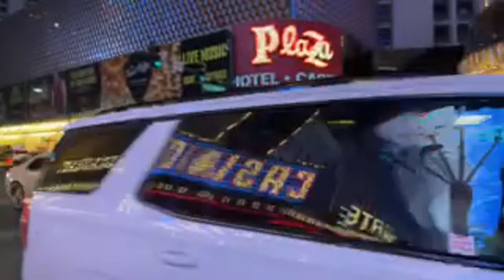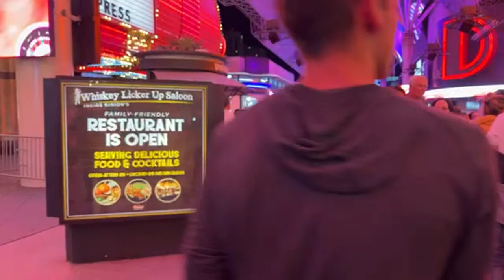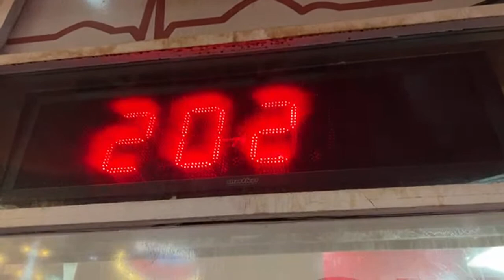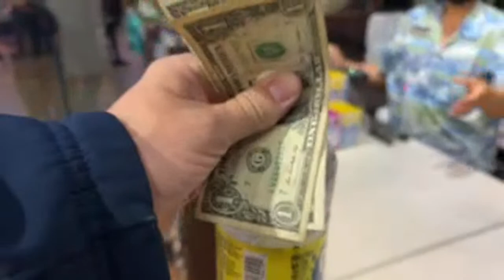✅ Las Vegas LIVE Cash or Crash - LIVE Stream Events - HALLOWEEN IN VEGAS - SHOCKING COSTUMES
LURKERS
Shelly McBay
Karla & Kiko Adventures
MiraMa
Steady Stackin
Kevin Lee
Lisa J
Itsvegastime
Carol Bissonette
Chez-twin sister#2
Gladys
kelsix1
Hollyâ€™s Thrifting Hobby
Mei Yang
Dawg Pound
Clay Cooke
Bull Phrogg
Meo Kushai Xang
Jim Wolfe
JojoMarz
Jeanne Daugherty
Ron B
Keon Green
Josh SV-AZ
Gamblin Granny
August Ice
YOU DO YOU
biggtipz
Ricky Bansal
Burns YouTube
Forrest Bou
NES Slots
Espy
James Brown
Maximillian Irazabal
Mrs RGV Paranormal Lockdown
Art Bustamante
Dean
Chuleta
Vivian Harvey
Gail  South Australia
DrivingInCircles
gary mccord
Zaydrey
Kattycat33 nCali
Ryan
VegasNana
Mando
Mark Edwards
Raymond
Mark Kunie
DJIA Girl
Sheppy
Freebird G
Chad Schak
Robert Kosinski
N-I-S-S-Y-ANGEL ðŸ‘½ðŸ›¸
Mr Majestyk
Sevensloths
Kingfish
dixie chicken pot pie
Susan G
Ray Riggleman Jr
Martin D
D 23 NO
Jodyfj
Mike K
Laurie
Louisiana yankee adventures
Jay El
Vader Lord
Pike Hunter
Ycats from Texas
Champagne Papi
John Halulz
TrendsThriftShop
alienpoker
Sam
Michael L
Starting Over in Vegas
Wylie Chan
Matt R
Crown Royal
Chris Dye
TIM-DA-CANADIAN
Paul Martinez
Anthony P
Shannon Day
Jenniferlea808
Wailer
MCHighLife
Dark Orchid
Bill Lewis
Kia-Belle
John Guido
Denise Saxton

SUPPORTER
Jeff Mojave
keon green
Drone Addict
MrMarcusV
Whoopddu
AUDITS WITH A PURPOSE
Dwayne Garrett
AndThe2Become1Flesh
Mike L
DESI G
Tilly Tea
gonnacry96tears
Keno Lady Adventures
CoolKicks
Arliss
adriel leddy
Myrna Bergen
Fluster Zero
d baldy
ðŸ‘‘KÉ›nÎ¿KwÉ›nðŸ‘‘
Arizona Cowgirl
Jim ï¼‚Rockbreakerï¼‚ Berger
Glenn Godfrey
kevli33
Max Rider
Sterling Crowe
âš¡BOLTHEAD
fast freddy
Doug Cutler
william weir
A-Dub ðŸª·
MomFoodPlantandThingsðŸª´
Great Scott
Steve D
Lizzie Hatch
22u
JustSomeDude33
Mikey Bags Of Money
P Z
Benny Reyna
NES Scratcher
captaincrunch72
NoCo Dave
Steve Houser
Vegas to Cali
Mustang Sandy
Vicki Davis
T.O. Wildcat
Long Shot
â  ˜wÎ¿Î™â¨  ÅŸÏ  Î¯Ê€Î¯Êˆâ  ˜á“šá˜  á—¢
SilvaSaidSo

COME ON BUG
Loonicorn
Out of Retirement
Bruce Bell
jack.with.an.e
Andy P.
kezz14
Neil Macedo

Just 1 More $20
67wildcat
Marnie B
BOSTO
RealBron03
Connie Thomas
Traci Taylor

3 SIMPLE RULES
1) NO POLITICS -RELIGION -CONTROVERSY -SENSATIVE ISSUES- VAX or Other HEATED TALK
2) Be NICE
3) We do NOT Speak Ill of other Youtube Channels or Other People -